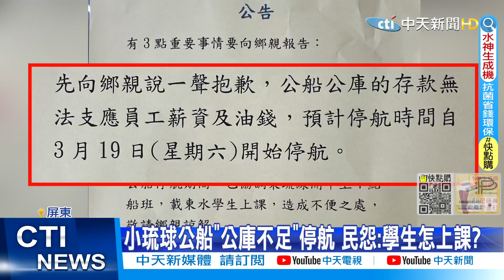【每日必看】台中男上山掃墓 燒金紙不慎引燃大火被燒成焦屍｜上演玩命關頭?! 偵防車小巷逮嫌"夾牆上" @中天新聞CtiNews 20220317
00:00 台中男上山掃墓 燒金紙不慎引燃大火被燒成焦屍
00:23 上演玩命關頭?! 偵防車小巷逮嫌"夾牆上"
02:00 房東拒出租當賭房! 惡煞竟糾眾闖門痛毆
03:37 全新溜滑梯會電人! 小朋友摸了刺痛不敢玩
05:33 街頭驚見"大群蜜蜂吞噬機車" 路人圍觀嚇傻